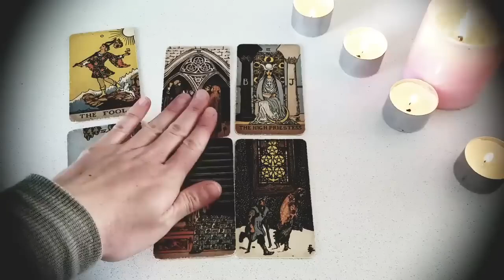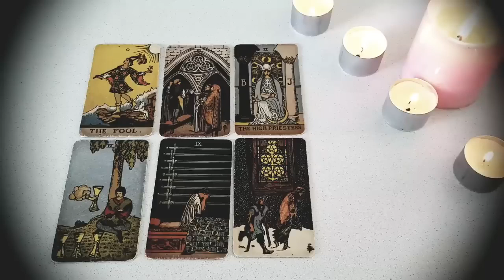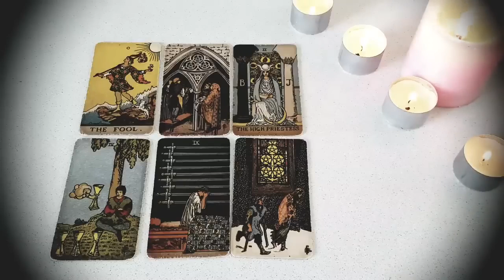SCORPIO 🖤💥 THIS IS WHY THEY'RE ACTING WEIRD LATELY! SOMETHING'S GOING ON.. .JANUARY 2023 TAROT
Thanks for tuning into watch your   THIS IS WHY THEY'RE ACTING WEIRD LATELY! SOMETHING'S GOING ON.. .JANUARY 2023 TAROT